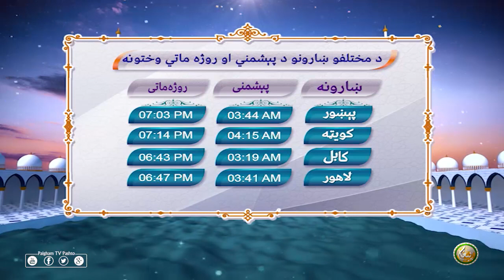د مختلفو ښارونو کې د پېشمني او روژه ماتي وختونه